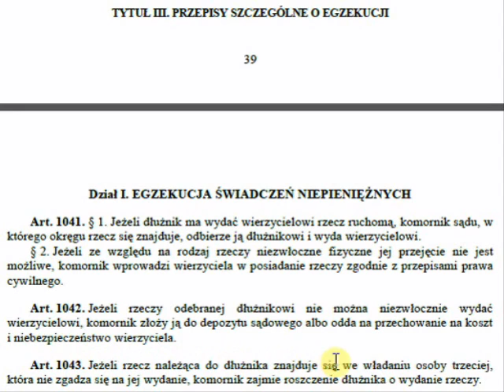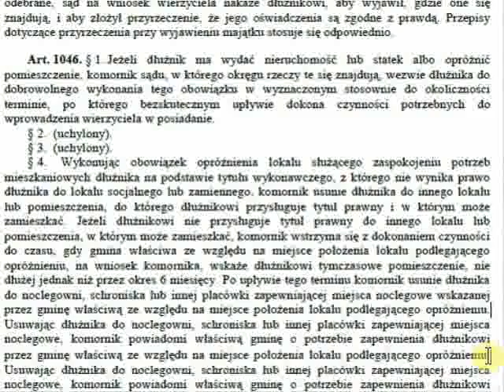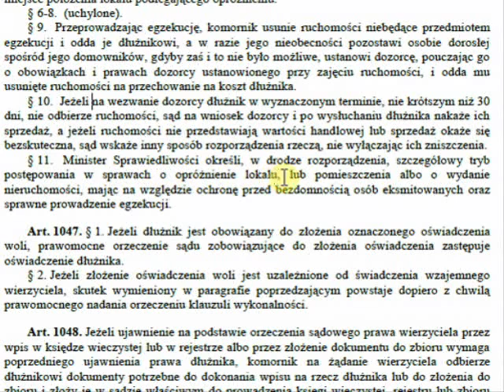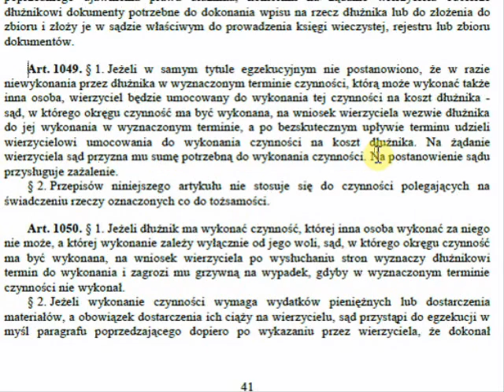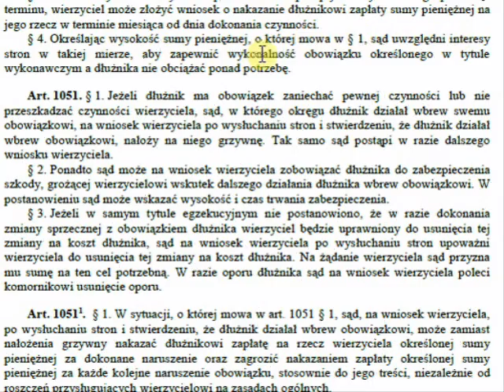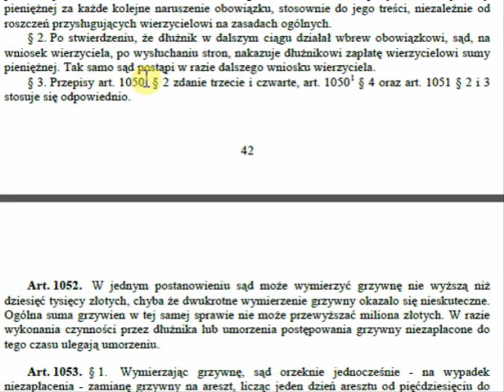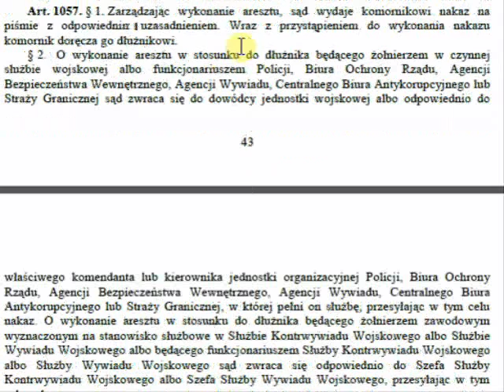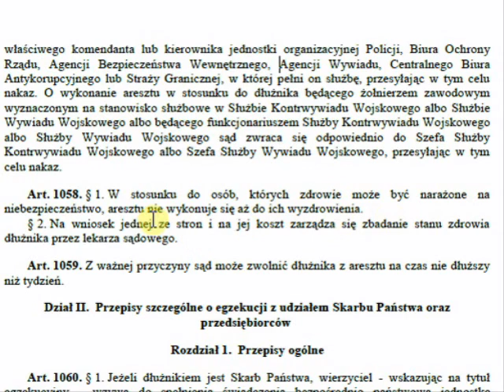Egzekucja świadczeń niepieniężnych w postępowaniu cywilnym [kodeks postępowania cywilnego].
Egzekucja świadczeń niepieniężnych w postępowaniu cywilnym

Art. 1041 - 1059 kodeksu postępowania cywilnego.

Tytuł III. Przepisy szczególne o egzekucji.

Dział I. Egzekucja świadczeń niepieniężnych.

Art. 1041 k.p.c.

§ 1. Jeżeli dłużnik ma wydać wierzycielowi rzecz ruchomą, komornik sądu, w którego okręgu rzecz się znajduje, odbierze ją dłużnikowi i wyda wierzycielowi.

§ 2. Jeżeli ze względu na rodzaj rzeczy niezwłoczne fizyczne jej przejęcie nie jest możliwe, komornik wprowadzi wierzyciela w posiadanie rzeczy zgodnie z przepisami prawa cywilnego.

Art. 1042 k.p.c.

Jeżeli rzeczy odebranej dłużnikowi nie można niezwłocznie wydać wierzycielowi, komornik złoży ją do depozytu sądowego albo odda na przechowanie na koszt i niebezpieczeństwo wierzyciela.

Art. 1043 k.p.c.

Jeżeli rzecz należąca do dłużnika znajduje się we władaniu osoby trzeciej, która nie zgadza się na jej wydanie, komornik zajmie roszczenie dłużnika o wydanie rzeczy.

Art. 1044 k.p.c.

Jeżeli wierzyciel żąda, aby odebranie rzeczy odbyło się w jego obecności, komornik zawiadomi go o terminie odebrania, a w razie niestawiennictwa wierzyciela nie przystąpi do wykonania.

Art. 1045 k.p.c.

Jeżeli komornik nie znalazł u dłużnika rzeczy lub dokumentu, które mają być odebrane, sąd na wniosek wierzyciela nakaże dłużnikowi, aby wyjawił, gdzie one się znajdują, i aby złożył przyrzeczenie, że jego oświadczenia są zgodne z prawdą.

Przepisy dotyczące przyrzeczenia przy wyjawieniu majątku stosuje się odpowiednio.

Art. 1046 k.p.c.

§ 1. Jeżeli dłużnik ma wydać nieruchomość lub statek albo opróżnić pomieszczenie, komornik sądu, w którego okręgu rzeczy te się znajdują, wezwie dłużnika do dobrowolnego wykonania tego obowiązku w wyznaczonym stosownie do okoliczności terminie, po którego bezskutecznym upływie dokona czynności potrzebnych do wprowadzenia wierzyciela w posiadanie.

§ 2.  (uchylony).

§ 3.  (uchylony).

§ 4.  Wykonując obowiązek opróżnienia lokalu służącego zaspokojeniu potrzeb mieszkaniowych dłużnika na podstawie tytułu wykonawczego, z którego nie wynika prawo dłużnika do lokalu socjalnego lub zamiennego, komornik usunie dłużnika do innego lokalu lub pomieszczenia, do którego dłużnikowi przysługuje tytuł prawny i w którym może zamieszkać.

Jeżeli dłużnikowi nie przysługuje tytuł prawny do innego lokalu lub pomieszczenia, w którym może zamieszkać, komornik wstrzyma się z dokonaniem czynności do czasu, gdy gmina właściwa ze względu na miejsce położenia lokalu podlegającego opróżnieniu, na wniosek komornika, wskaże dłużnikowi tymczasowe pomieszczenie, nie dłużej jednak niż przez okres sześciu miesięcy.

Po upływie tego terminu komornik usunie dłużnika do noclegowni, schroniska lub innej placówki zapewniającej miejsca noclegowe wskazanej przez gminę właściwą ze względu na miejsce położenia lokalu podlegającego opróżnieniu.

Usuwając dłużnika do noclegowni, schroniska lub innej placówki zapewniającej miejsca noclegowe, komornik powiadomi właściwą gminę o potrzebie zapewnienia dłużnikowi tymczasowego pomieszczenia.

§ 4 z indeksem 1.

(uchylony).

§ 5.  Komornik nie może wstrzymać się z dokonaniem czynności, jeżeli wierzyciel lub dłużnik albo osoba trzecia wskaże pomieszczenie odpowiadające wymogom tymczasowego pomieszczenia.

§ 5 z indeksem 1.

Jeżeli dłużnikowi nie przysługuje prawo do tymczasowego pomieszczenia, komornik usunie dłużnika do noclegowni, schroniska lub innej placówki zapewniającej miejsca noclegowe, wskazanej na wniosek komornika przez gminę właściwą ze względu na miejsce położenia lokalu podlegającego opróżnieniu.

§ 6-8.

(uchylone).

§ 9.

Przeprowadzając egzekucję, komornik usunie ruchomości niebędące przedmiotem egzekucji i odda je dłużnikowi, a w razie jego nieobecności pozostawi osobie dorosłej spośród jego domowników, gdyby zaś i to nie było możliwe, ustanowi dozorcę, pouczając go o obowiązkach i prawach dozorcy ustanowionego przy zajęciu ruchomości, i odda mu usunięte ruchomości na przechowanie na koszt dłużnika.

§ 10.

Jeżeli na wezwanie dozorcy dłużnik w wyznaczonym terminie, nie krótszym niż 30 dni, nie odbierze ruchomości, sąd na wniosek dozorcy i po wysłuchaniu dłużnika nakaże ich sprzedaż, a jeżeli ruchomości nie przedstawiają wartości handlowej lub sprzedaż okaże się bezskuteczna, sąd wskaże inny sposób rozporządzenia rzeczą, nie wyłączając ich zniszczenia...